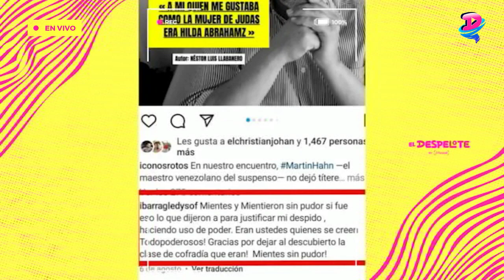GLEDYS IBARRA SE LAS CANTA A ESTE ESCRITOR VENEZOLANO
El escritor venezolano, dueño de éxitos como “La Mujer de Judas” y “Mi ex me tiene ganas”, Martin Hahn, desató la furia de la actriz Gledys Ibarra, tras emitir declaraciones en una entrevista en la que aseguró que tuvo que sacar de la telenovela a Ibarra “por negarse a grabar una escena”.

Luego de una extensa conversación con Ídolos Rotos, Hahn reveló que durante las filmaciones de “La Mujer de Judas”: “Había una escena donde Marina Batista (Gledys) discute con Altagracia Del Toro (Astrid Carolina Herrera), que era su hermana por parte de padre. En esa escena, Altagracia la agarraba de la mano y la obligaba a arrodillarse ante ella. Esa escena no se grabó o no salió al aire. Resulta que Gledys Ibarra subió a la oficina de escritores y nos dijo que no podía hacer esa escena porque era como humillar a su personaje de ‘Por estas calles’”.

No te quedes fuera y forma parte YA de El Chismógrafo

¡Somos El Farandi! Dando de qué hablar